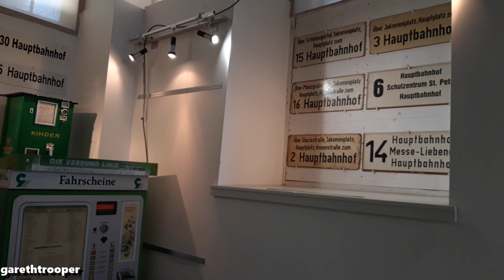Graz Walking Tour | Tramway Museum at Mariatrost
Straßenbahnmuseum Graz

Graz, Styria / Steiermark, Austria
September 2024.